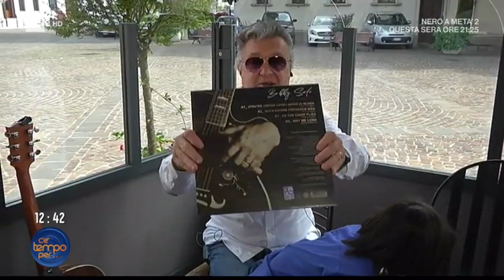Bobby Solo: tutte le curiosità sull'Elvis italiano - C'è Tempo per... 17/09/2020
- Artista divenuto famoso per la sua vena pop più che per quella rock, Bobby Solo ha contribuito a rendere famoso un genere e uno stile musicale. Tra le sue canzoni di successo, "Una lacrima sul viso" brano di Sanremo del 1964